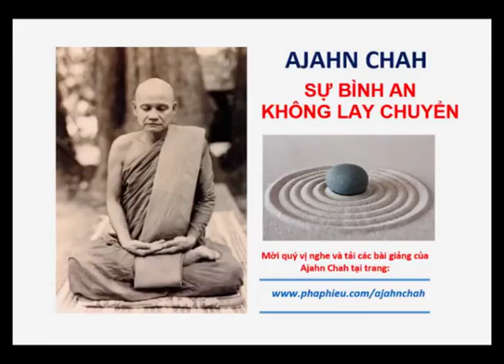Sự bình an không gì lay chuyển Thiền sư Ajahn Chah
SỰ BÌNH AN KHÔNG GÌ LAY CHUYỂN
Thiền sư
Người dịch: Sư Tâm Pháp

Một bài pháp thiền sư Ajhan Cha thuyết cho một vị sư chuyên nghiên cứu pháp học và nhóm Phật tử tại chùa Wat Pah Pong trong những năm 1960.

Ajahn Chah 150Toàn bộ mục đích của việc nghiên cứu Phật Pháp là để tìm con đường giải thoát khổ, đạt đến hạnh phúc và bình an. Dù chúng ta nghiên cứu các hiện tượng thân hay tâm, tâm vương (citta) hay tâm sở (cetasikā), chỉ khi lấy sự giải thoát khổ làm mục đích cuối cùng thì chúng ta mới ở trên con đường chánh – không gì khác. Khổ có mặt là bởi vì có nhân, có duyên để nó tồn tại.

Hãy hiểu thật rõ rằng khi tâm tĩnh lặng, nó ở trạng thái tự nhiên, bình thường. Ngay khi tâm chuyển động, nó trở thành các hành (sankhāra), bị ràng buộc (bị tạo nên bởi các điều kiện, nhân tố khác nhau). Khi tâm bị thu hút bởi một đối tượng nào đó, nó bị ràng buộc, bị tạo thành bởi các điều kiện. Khi sân hận khởi nên, nó bị ràng buộc. Ý muốn đi chỗ này chỗ kia sanh khởi từ việc bị ràng buộc. Chánh niệm của chúng ta không theo kịp được sự sinh sôi của tâm khi chúng diễn ra, tâm đuổi theo chúng và bị chúng trói buộc. Bất cứ khi nào tâm chuyển động, ngay lúc đó, nó trở thành một thực tại chế định.

Vì vậy, Đức Phật dạy chúng ta quán chiếu những điều kiện cấu tạo, thường biến chuyển này của tâm mình. Mỗi khi tâm chuyển động, nó trở nên không bền vững và vô thường (anicca), khổ (dukkha), vô ngã (anattā). Đây là những đặc tính luôn có của tất cả mọi sự vật, hiện tượng bị tạo nên bởi các điều kiện. Đức Phật dạy chúng ta quan sát và quán chiếu những chuyển động này của tâm.

Giáo lý về 12 nhân duyên (sự sanh khởi tùy thuộc vào nhân duyên- paticca samuppāda) cũng như vậy: vô minh (avijjā) là nhân duyên cho sự sanh khởi của các hành (sankhāra); hành là nhân duyên sanh thức (viññāna); thức là nhân duyên sanh khởi danh-sắc (nāma-rūpa), v.v...như chúng ta nghiên cứu trong kinh điển. Đức Phật tách rời từng mắt xích trong chuỗi nhân duyên ấy để dễ nghiên cứu. Đó là sự diễn tả chính xác và chi tiết về thực tại, nhưng khi tiến trình này thực sự xảy ra trong cuộc sống thực tế, các học giả không thể theo được những gì đang diễn ra. Nó giống khi bạn bị rơi từ ngọn cây xuống đất. Chúng ta chịu không thể biết mình đã rơi qua bao nhiêu cành cây. Tương tự như vậy, khi tâm bất ngờ tiếp nhận một tác động giác quan, nếu thích, nó lập tức bay bổng vào một tâm trạng tốt. Nó cho cái đó là tốt mà không hề ý thức được cả một chuỗi nhân duyên đã dẫn đến đó. Tiến trình diễn ra đúng theo lý thuyết, nhưng ngay lập tức cũng vượt ra ngoài giới hạn của lý thuyết ấy.

Chẳng có cái gì tuyên bố lên: “Đây là vô minh đấy. Đây là hành đấy, thức đấy”. Tiến trình không cho nhà học giả cơ hội để đọc danh sách khi nó đang diễn ra. Mặc dù Đức Phật phân tích và diễn giải trình tự của tiến trình tâm đến tận chi tiết nhỏ nhất, đối với tôi, nó cũng giống như rơi từ trên cây xuống. Khi rơi xuống, chẳng có cơ hội nào để mà ước lượng mình đã rơi được bao nhiêu mét, bao nhiêu cm. Cái chúng ta biết chỉ là rơi bịch một cái xuống đất và đau điếng người.

Tâm cũng y hệt như vậy. Khi nó đổ vỡ vì một cái gì đó, cái chúng ta ý thức được chỉ là nỗi đau. Tất cả những nỗi khổ, đau đớn, u sầu và thất vọng ấy đến từ đâu? Nó không đến từ mớ lý thuyết trong sách vở. Chẳng có chỗ nào ghi lại chi tiết nỗi khổ của chúng ta cả. Cái khổ của chúng ta sẽ không hoàn toàn chính xác như trong lý thuyết, nhưng cả hai đều đi trên cùng một con đường. Vì vậy, chỉ mỗi lý thuyết thì không thể theo kịp thực tế. Chính vì lý do đó mà Đức Phật dạy chúng ta phát triển sự hiểu biết rõ ràng về chính bản thân mình. Bất cứ cái gì sanh khởi, nó sanh khởi trong cái biết này. Những cái mà nó biết, nó biết đúng theo chân lý, khi đó tâm và các thành phần của nó (tâm sở) sẽ được nhận diện là không phải của ta. Cuối cùng tất cả chúng đều bị ta từ bỏ và vứt đi như rác. Chúng ta không nên bám víu lấy nó hay cho nó bất cứ ý nghĩa gì.